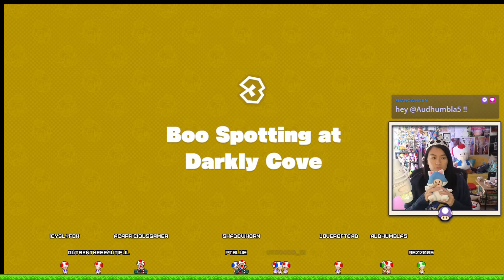The Captai Toad Special [DLC]